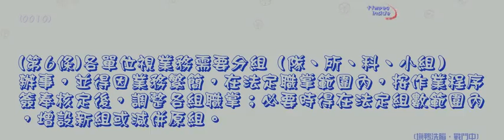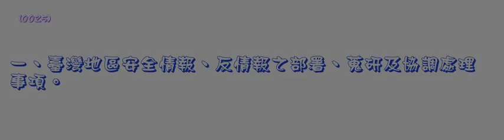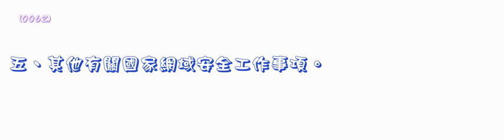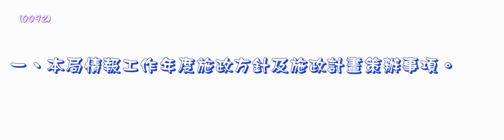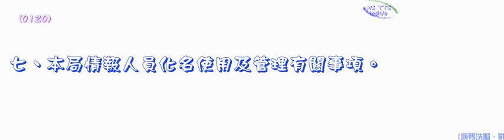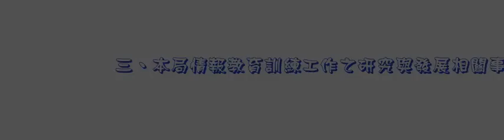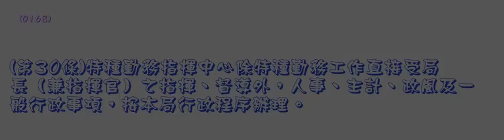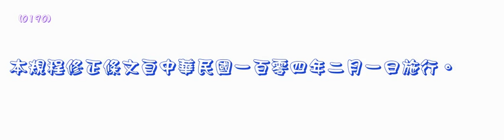310＿國家安全局處務規程＿1040105版（龜速朗讀）